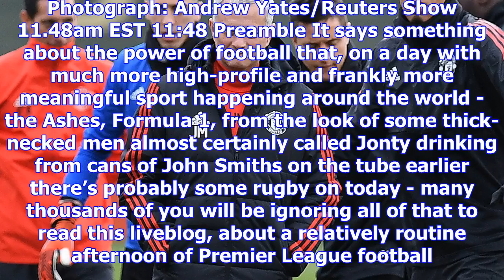Manchester united v brighton, tottenham v west brom and more – live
Anthony Martial and Manchester United manager José Mourinho discuss matters. Photograph: Andrew Yate...